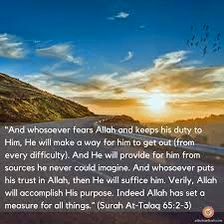Allah Will Provide For The Muttaqeen From Sources Unknown-Moulana Dawood Seedat Saheb